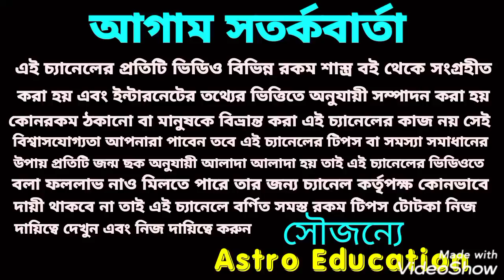রাহুর খেলা হবে এই 7 রাশি মহা কোটিপতি!